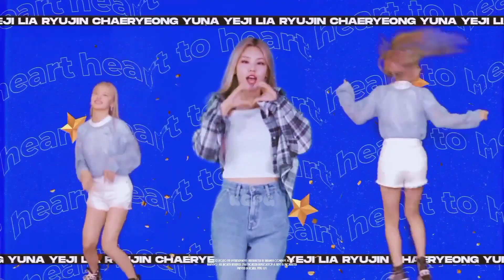ITZY 'BE IN LOVE' but it's only YEJI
I take into account only the solo parts of the member! not sharing with others, not singing in the background!